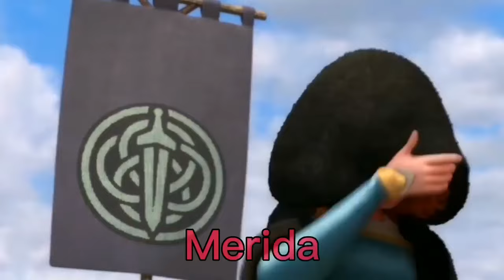Old Macdonald had a Disney princesses Dress - Ariel, Elsa, Anna, Rapunzel, Snow White, Belle